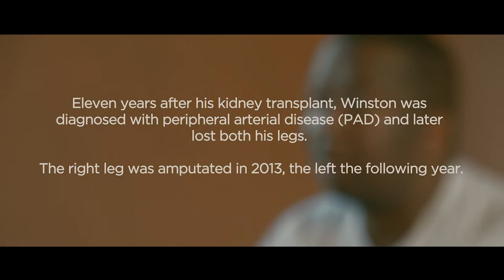Winston Balada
Losing both legs hasn’t stopped Winston. He shares his inspiring story and how he got involved in the World Transplant Games.